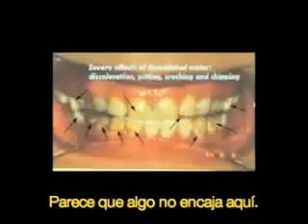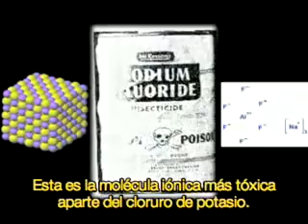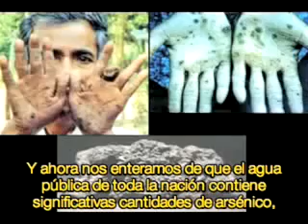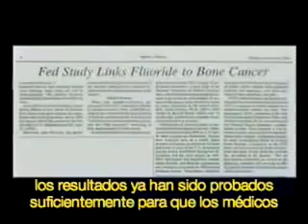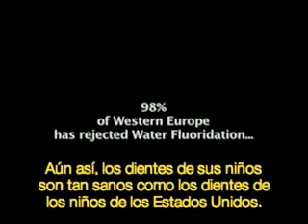Fluoruro de sodio en el Agua Potable. Desecho tóxico (subtítulos en español)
¿Qué es el fluoruro de sodio? ¿Por qué es agregado a la pasta dental, al agua potable/ mineral, a las bebidas comerciales? Si es utilizado como principal ingrediente activo del veneno para ratas ¿por qué lo ingerimos constantemente? Si el envase de la pasta dental advierte que ésta no sea tragada ¿no es ilógico beber agua fluorada? El fluroruro de sodio es un subproducto de la industria del aluminio; literalmente es un desecho tóxico. Los daños que provoca al cuerpo (a largo plazo, he ahí el truco) son numerosos: osteorporosis, artritis, fluorosis, etc.

Los subtítulos tienen algunos errores, por ejemplo: "la doctora fue tiroteada" es incorrecto. "Fue despedida de su trabajo" es la traducción.
Disculpen, pero los subtítulos no fueron realizados por nosotros.